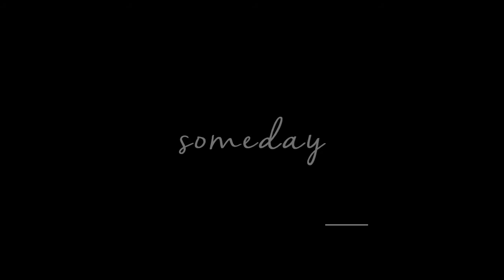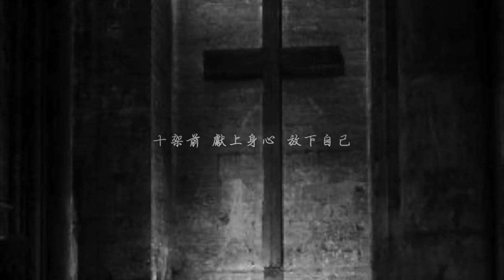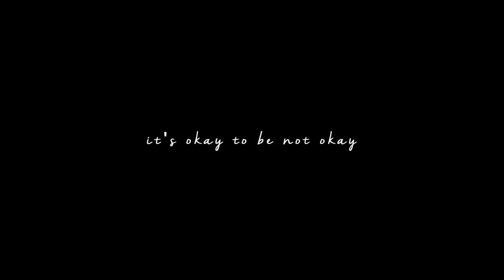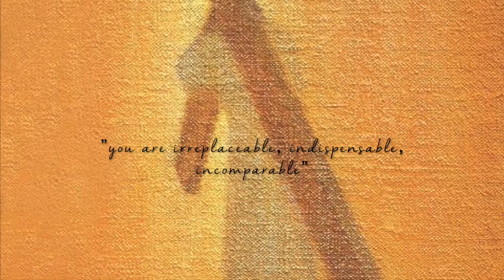Someday MTV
給疲累的你

「凡勞苦和負重擔的，你們都到我跟前來，我要使你們安息。你們背起我的軛，跟我學吧! 因為我是良善心謙的： 這樣你們必要找到你們靈魂的安息，
因為我的軛是柔和的，我的擔子是輕鬆的。」瑪11:28-30

.”you are irreplaceable, indispensable, incomparable”

It's okay to be not okay.

《Someday》
作曲/填詞/主唱：Vansie Kwok @AMDG
編曲/監製：黃安弘